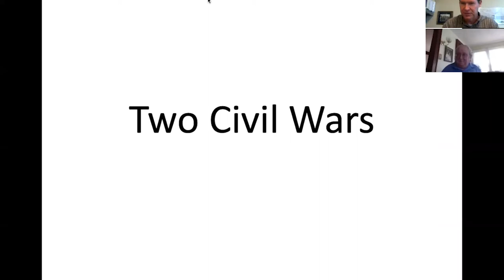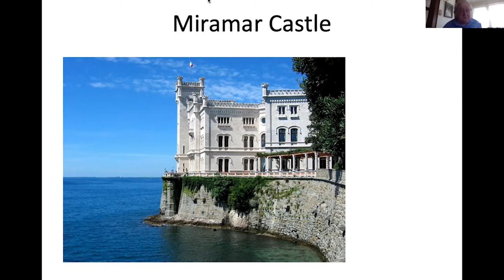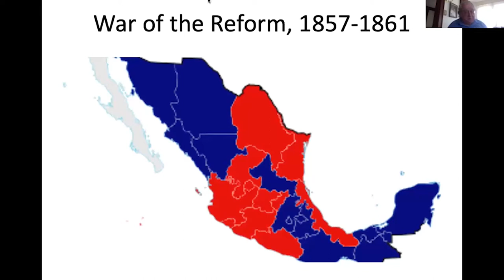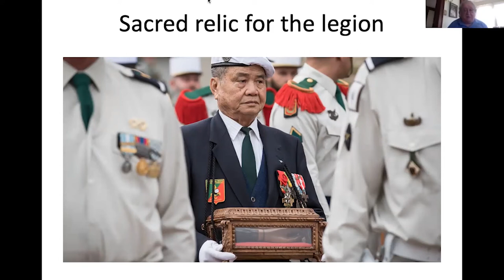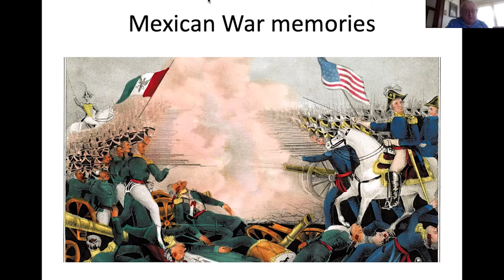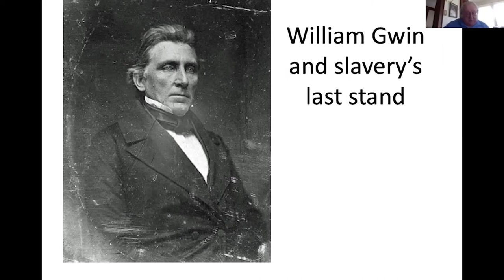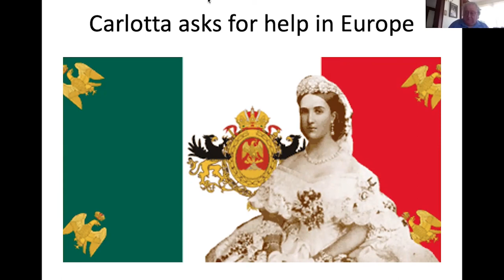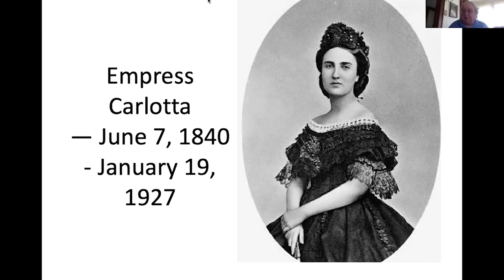Second Friday Lecture Series: The Other Civil War in Mexico